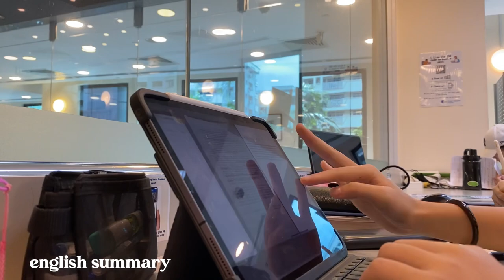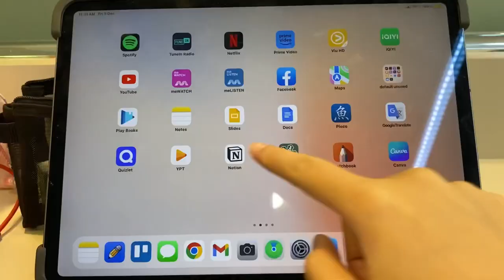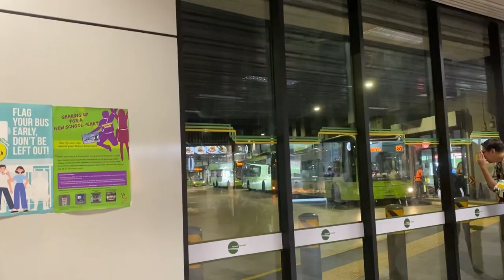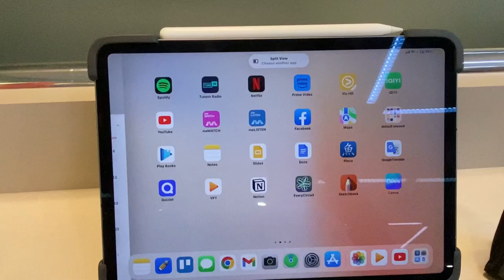a day in my life: library study date & productivity | singapore 🧬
i’m back! finally a studying video & thank you for 44 subbies 🫶🏻 & yes this is my studying in public libraries era (still ongoing 😆) i hope y’all will get motivated to study 🙇🏻‍♀️

about me ˘͈ᵕ˘͈
- '08
- sg
- infp

device used! 🎧
filming - iphone 11 pro max
editing - iphone 11 pro max
app used to edit - inshot